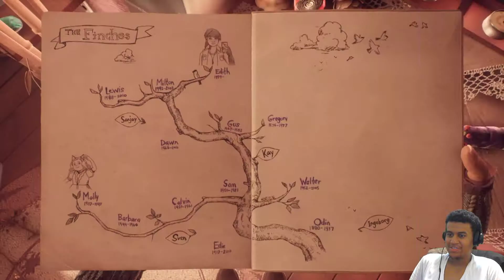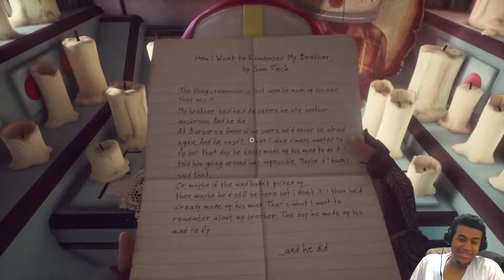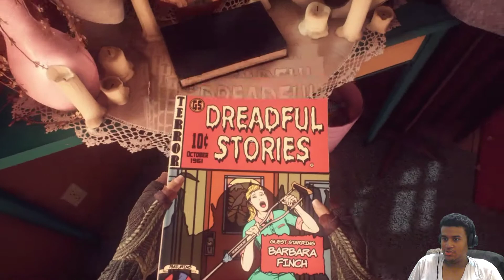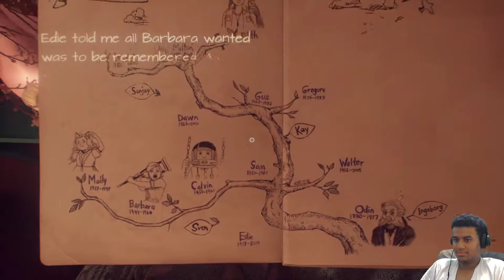WEIRD AND CRAZY STORIES - What Remains of Edith Finch Part 2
More weird stories on Edith Finch's family.